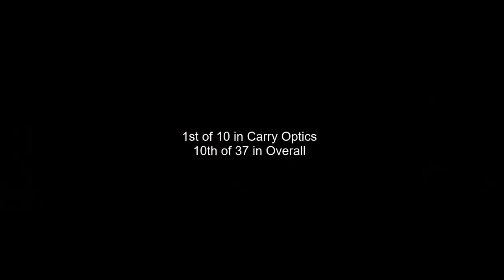USPSA Lincoln Rifle Club 11/6/2021 - Carry Optics / C Class - Glock 17 Gen 5 MOS **Division Win**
USPSA match @ Lincoln Rifle Club on 11/6/2021 - Carry Optics / C Class - Glock 17 Gen 5 MOS IPSC IDPA competition shooting